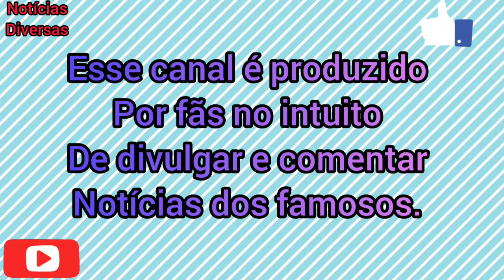BIL JOGA BOLA COM KAYSAR, VIEGAS E ZULU